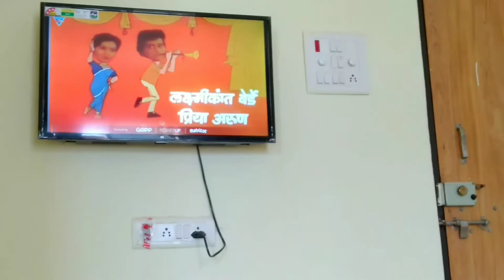अक्षय तृतीया Vlog 2020 || Indian Mom Sunday Vlog || Indian Mom Pranu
Namskar Mandali,

Tumche sarvanche Swagat ahe majhya channel vr..
Marathi Mulgi in Thailand..

                                        Thank u..